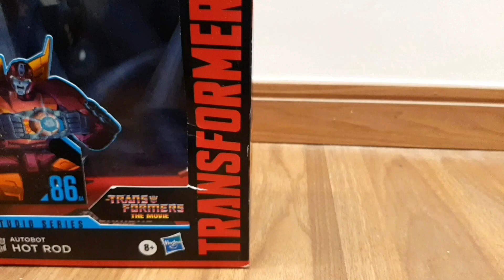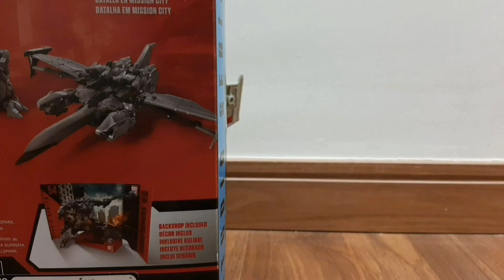Full transformers stop motion compilation Optimus Prime Truck and ROBOT DINORAUR VS Decepticons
Compilation of the previous stop motion videos, now with special effects!!!

 🏎️🚓Here you will find great and funny stop motion videos and various toy reviews!!! 🏎️🚓

00:00 - 1st stop motion
02:01 - 2nd stop motion
04:58 - 3rd stop motion
07:40 - 4th stop motion
10:24 - 5th stop motion
11:26 - 6th stop motion
12:32 - 7th stop motion
15:19 - 8th stop motion